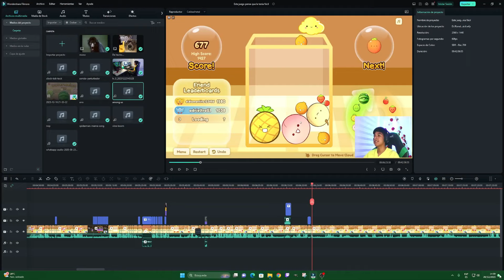Este juego pense que la tenia fácil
Muchachos perdón por la demora xd, es verdad que me demore mucho con el vídeo, pero espero que les gusten. Para mi si es gracioso la verdad así que les dejo con el video